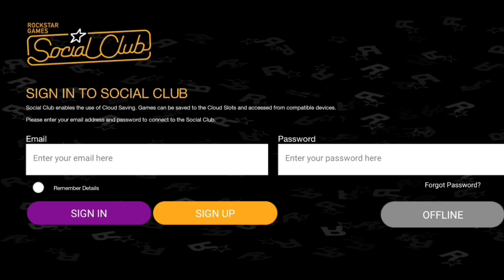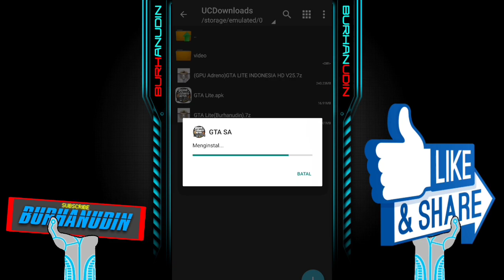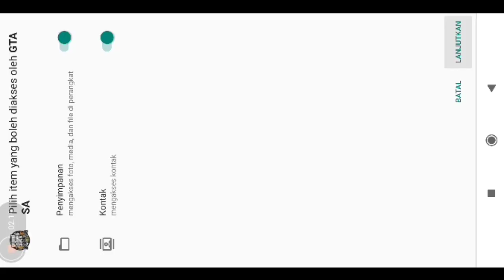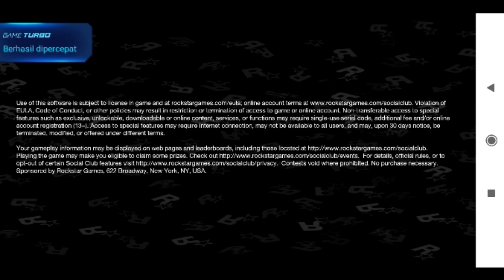GTA SA LITE NUANSA INDONESIA UKURAN KECIL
Dan akhir kata gua ucapkan terima kasih untuk temen" yang sudah menonton di channel Burhanudin... :)

Karena akan ada video" terbaru terus di chanel ini guys :)

So always be a Gamer and Stay Cool ...
Salam jaguar.. 🐯